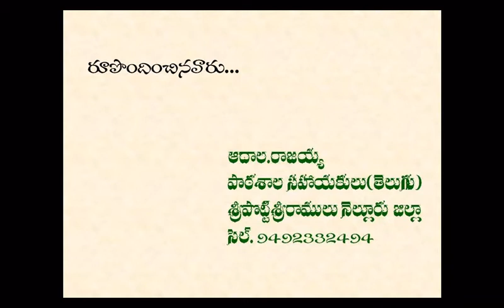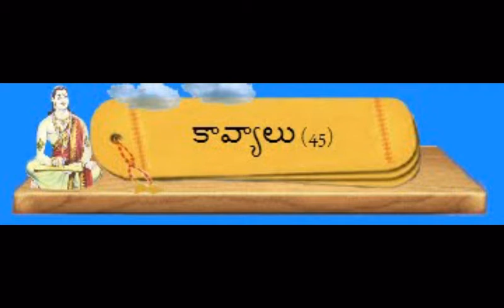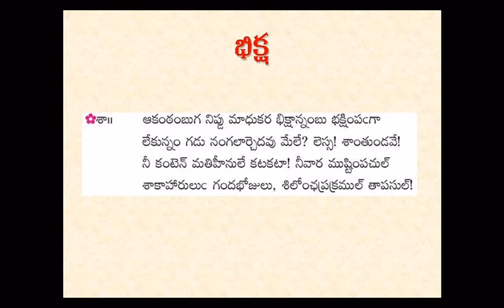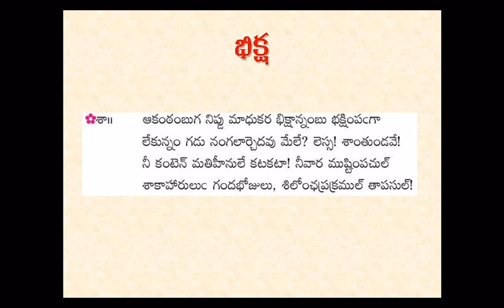10th class telugu lesson Bhiksha part 3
AP SSC Board Telugu Lessons and Grammer